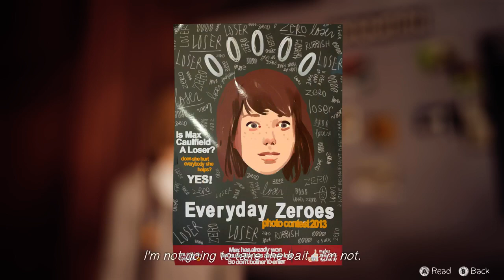LIFE IS STRANGE ► #28 - Gefangen im Albtraum... | wuschelcorezockt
► Entwickler: Dontnod
► Publisher: Square Enix
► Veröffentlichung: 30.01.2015